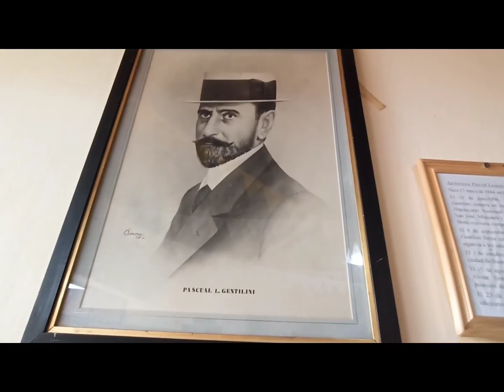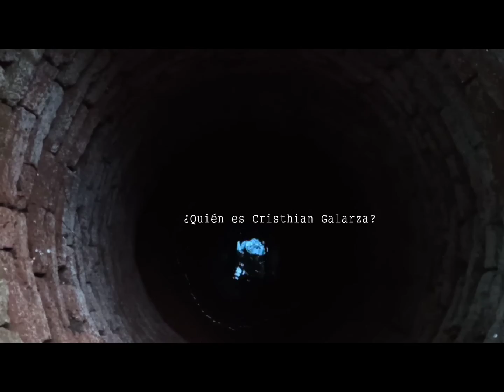𝙿𝙰𝙸𝚂𝙰𝙹𝙴𝚂 𝙳𝙴 𝙼𝙸 𝙿𝚄𝙴𝙱𝙻𝙾 - 𝒮𝒶𝓃 𝒥𝑜𝓈𝑒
𝙴𝚗 𝚎́𝚜𝚝𝚎 𝚟𝚒𝚍𝚎𝚘 𝚖𝚞𝚎𝚜𝚝𝚛𝚘 𝚎𝚜𝚌𝚎𝚗𝚊𝚜 𝚝𝚒́𝚙𝚒𝚌𝚊𝚜 𝚍𝚎 𝚕𝚊 𝚟𝚒𝚍𝚊 𝚎𝚗 𝚞𝚗 𝚙𝚞𝚎𝚋𝚕𝚘 𝚛𝚎𝚖𝚘𝚝𝚘 𝚞𝚋𝚒𝚌𝚊𝚍𝚘 𝚊𝚕 𝚂𝚞𝚛 𝚍𝚎 𝚕𝚊 𝚙𝚛𝚘𝚟𝚒𝚗𝚌𝚒𝚊 𝚍𝚎 𝙼𝚒𝚜𝚒𝚘𝚗𝚎𝚜, 𝙰𝚛𝚐𝚎𝚗𝚝𝚒𝚗𝚊. 𝙴𝚜 𝚎𝚕 𝚙𝚞𝚎𝚋𝚕𝚘 𝚎𝚗 𝚎𝚕 𝚌𝚞𝚊𝚕 𝚙𝚊𝚜𝚎́ 𝚖𝚒𝚜 𝚙𝚛𝚒𝚖𝚎𝚛𝚘𝚜 𝟻 𝚊𝚗̃𝚘𝚜 𝚍𝚎 𝚟𝚒𝚍𝚊, 𝚢 𝚜𝚒𝚎𝚖𝚙𝚛𝚎 𝚟𝚘𝚕𝚟𝚒́ 𝚊 𝚎́𝚕.

𝙴́𝚜𝚝𝚊 𝚎𝚜 𝚞𝚗𝚊 𝚜𝚎𝚌𝚌𝚒𝚘́𝚗 𝚚𝚞𝚎 𝚜𝚒𝚎𝚖𝚙𝚛𝚎 𝚚𝚞𝚒𝚜𝚎 𝚎𝚜𝚝𝚛𝚎𝚗𝚊𝚛, 𝚒𝚗𝚌𝚕𝚞𝚜𝚘 𝚎𝚗 𝚖𝚒 𝚌𝚊𝚗𝚊𝚕 𝚊𝚗𝚝𝚎𝚛𝚒𝚘𝚛, 𝙽𝚎𝚘 𝙱𝚊𝚋𝚒𝚕𝚘𝚗𝚒𝚊. 𝙴𝚜𝚙𝚎𝚛𝚘 𝚚𝚞𝚎 𝚕𝚘 𝚑𝚊𝚢𝚊𝚗 𝚍𝚒𝚜𝚏𝚛𝚞𝚝𝚊𝚍𝚘 𝚌𝚘𝚖𝚘 𝚢𝚘 𝚍𝚒𝚜𝚏𝚛𝚞𝚝𝚎́ 𝚑𝚊𝚌𝚒𝚎́𝚗𝚍𝚘𝚕𝚊.

ıllıllı 𝙼𝚄́𝚂𝙸𝙲𝙰 ıllıllı

𝚂𝚒𝚕𝚟𝚒𝚘 𝚁𝚘𝚍𝚛𝚒́𝚐𝚞𝚎𝚣 - 𝚈 𝙽𝚊𝚍𝚊 𝙼𝚊́𝚜

╚»★«╝ 𝚂𝙾𝙱𝚁𝙴 𝙼𝙸́ ╚»★«╝